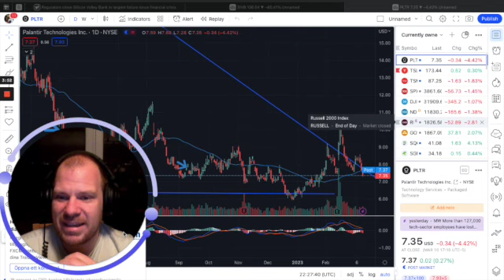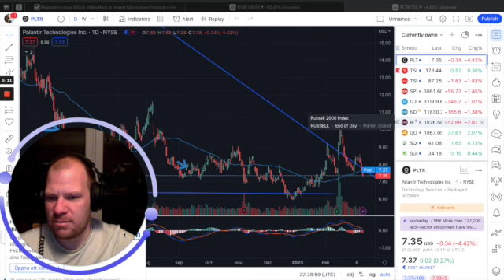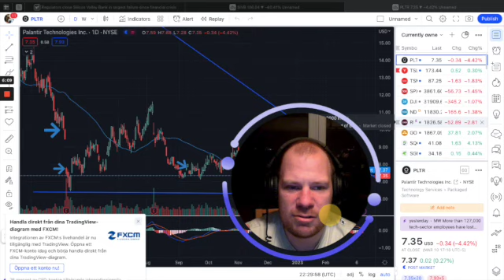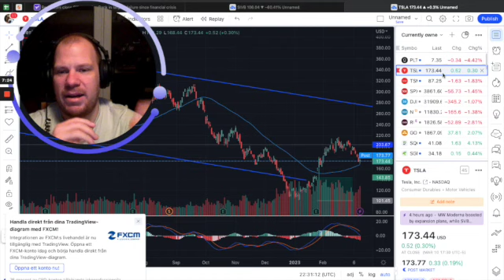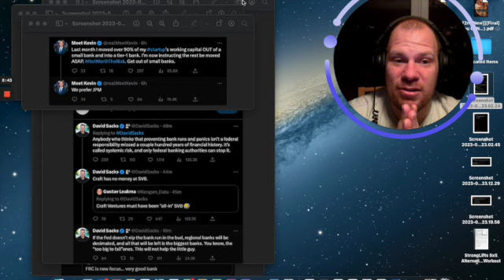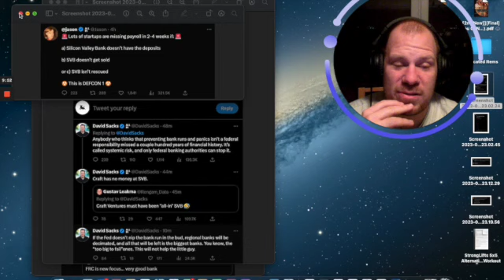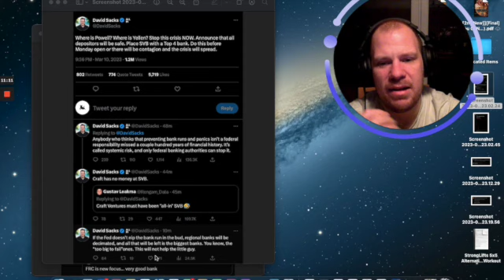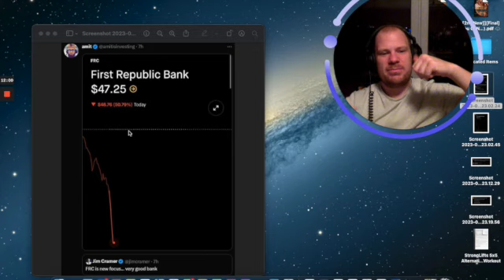SVB Fails! Can this spill over to Palantir and Tesla? | My thoughts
In this video I am talking about the situation with SVB or Silicon Valley Bank that was taken over by the FDIC. This is a crazy bank failirue that has happened super fast.

Will there be a contagion to other financial institutions? Will this effect Palantir or Tesla and if so how?